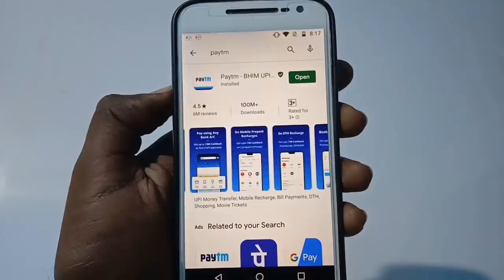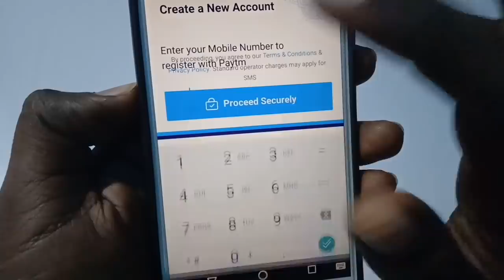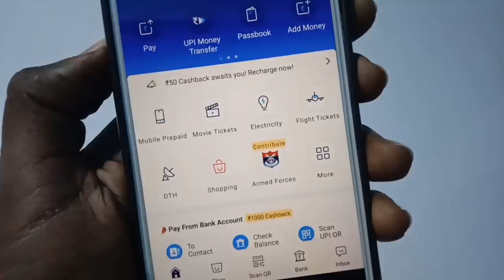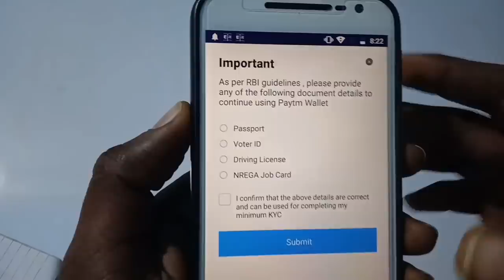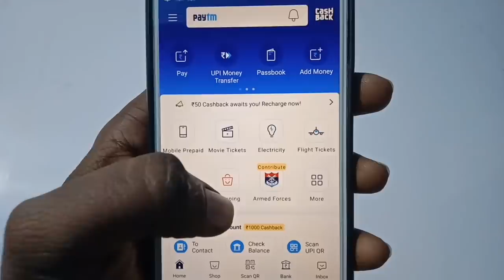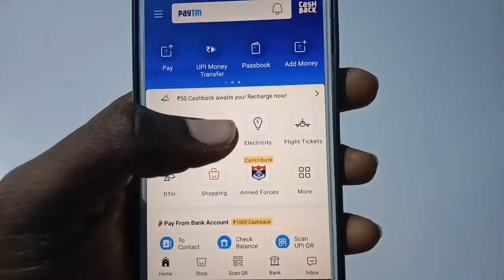How To Create Paytm Account 2020 / Paytm अकाउंट कैसे बनाये 2020